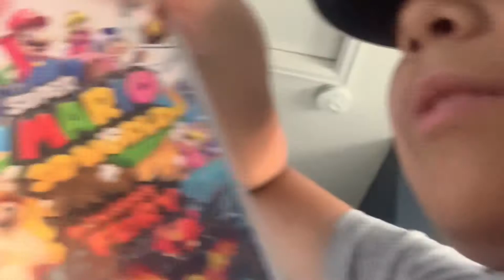NEW! toys for tots and shirts games funny YouTube video and more! Gael it’s back!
Chapters:
0:00 Gael talk
0:10 toys for tots
0:20 Mickey
0:30 toys
0:40 Walt Disney pictures
0:50 minions
1:00 dreams come true
3:00 ending